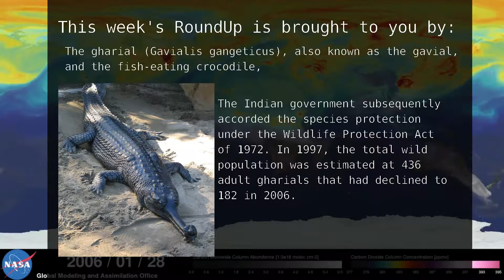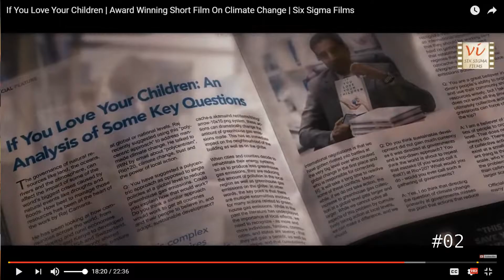Climate Change RoundUp Feb 4, 2017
Climate Change RoundUp 2/5/2016
11 videos
P S Watkins

9 Disrupting Solar
21:38
8 Impacts of Climate Change
07:18
6 William Burns PhD on Legal Pathways for Climate Action 06:52
4 UN Thanks India’s Strong Leadership On Paris Climate Change Agreement
00:46
3 The Military and Climate Change
02:36
2 If You Love Your Children | Award Winning Short Film On Climate Change | Six Sigma Films
22:36
1 "Earth Expeditions: A Wirewalker of the Deep NASA Climate Change

You can find all this and more on
Climate Change: How Skewed Are We... Really?
Cheers